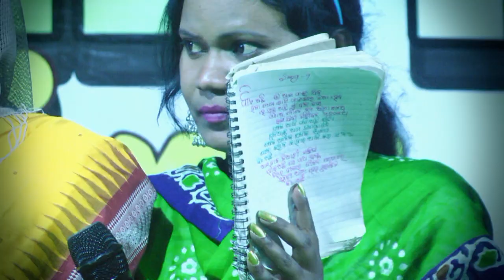Gandharla Spiritual Healing Festival - 2019 worship by CSMC Team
Organizer By Rev. Romanchal Jal
Calvary Satya Marga Church
Gandharla, Khariar, Balangir, Odisha
Speaker- Prophet  David Abraham
Camera and Edit Banshi Jal
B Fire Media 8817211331